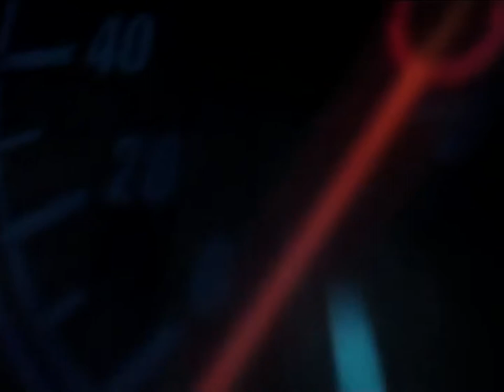Ectoclarke - Return To Main Menu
Return To Main Menu comes from Ectoclarke's Ludeström extended play which was published on 2020, December the 15th.